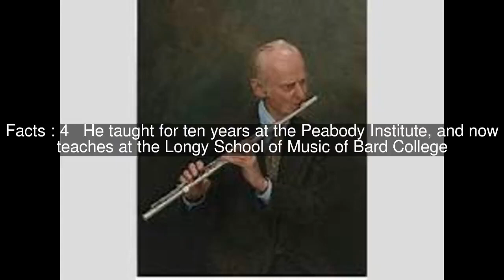Robert Hugh Willoughby Top #5 Facts